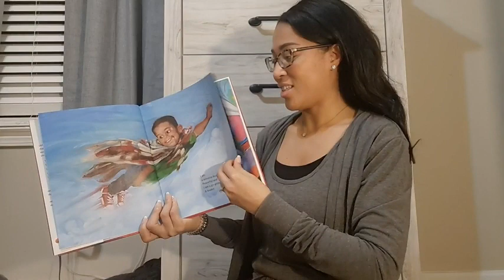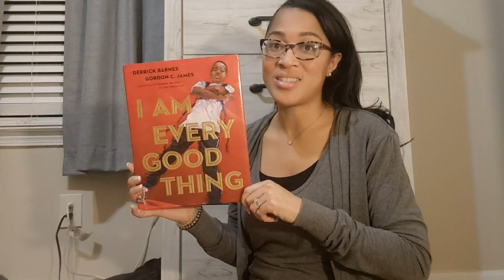Our Point of View on I Am Every Good Thing Book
(Commissionable Links)
Check Our New Website For Amazing Deals!
about this product:
An upbeat, empowering, important picture book from the team that created the award-winning Crown: An Ode to the Fresh Cut. A perfect gift for any special occasion!